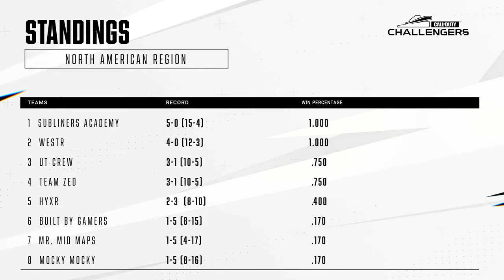Call Of Duty Challengers Elite 2021 | NA Stage 1 Week 2 | Day 2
Call of Duty Challengers Elite is a new program developed to elevate the best amateur teams in North America and Europe.

This new tier of amateur competition will carry a dedicated prize pool and feature eight teams in North America and eight in Europe battling in regional competitions.